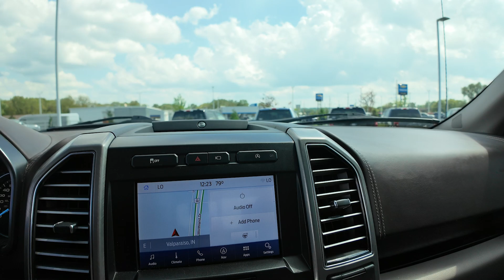2019 Ford F-150 Limited Lifted|U8757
2019 Ford F-150 Limited Lifted